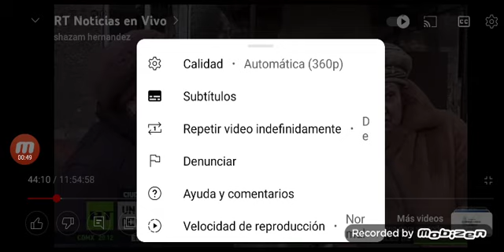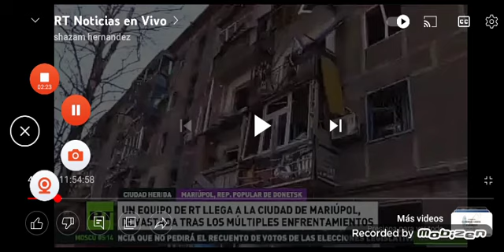la verdad de la guerra en Ucrania: los asesinos son los yankies-nazis-ucranianos no los rusos!!!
GRACIAS A LAS SUSCRIPCIONES, SE DEFIENDEN ESTOS CANALES NO HEGEMÓNICOS CON LOS GENOCIDAS IMPERIALISTAS (no tengo ingresos, o sea no es con fines de lucro!!!)

Mientras estos genocidas hacen creer que los malos son los rusos, asesinan a los que hablan ruso... con tu complicidad??? NO DEFIENDAN A LOS ANTI-RUSOS. AVIVENSE ES EXACTAMENTE AL REVÉS DEL VERSO QUE TE HICIERON CREER

SI PUEDEN GUARDEN EN SU CELULAR ESTE VIDEO XQ ME LO PUEDEN BORRAR ESOS ASESINOS DICTADORES!!!

nadie es el papi para resongar al niño! atrevidos!

Antes de opinar algo sobre la guerra provocada por los genocidas de los Estados Unidos de América junto a la empresa invasora OTAN, fíjense este genocidio terrible, de lo más bajo de las historia que están llevando a cabo ese mismo lamentable país, con sus mandaderos: Arabia Saudí y Emiratos Árabes!!!
No defiendan ciegamente a los asesinos! No prioricen a unos y se olviden de los que están muriendo de hambre. ¿Por ser muy pobres y no rubios es que apoyas a los de Ucrania?

No se metan ya que no conviene que se meta china y Corea del Norte

Quienes no hayan entendido lo que vengo diciendo hace varios días, escuchen atentamente desde el minuto 23! Así no soy yo que se los digo, sino que lo pueden oír de boca de pesos pesados del país que ustedes defienden. Si lo entienden y no son asesinos, terminarán defendiendo como lo hago yo, a Ucrania y a Rusia, y no a los genocidas!

¿QUIENES SON LOS ESTADOUNIDENSES?... NOSOTROS DEBEMOS CUIDARNOS DE ELLOS Y A ELLOS.
CUANDO DIGO: "EN EL MOMENTO QUE ESTÁN. Y MENCIONO A LA TELEVISIÓN RUSA, RT, Y A UN ESTADOUNIDENSE, ME REFIERO A QUE KAISER, QUE SABE BASTANTE DE LA ÍNTIMA DEL IMPERIO, AFIRMÓ QUE, AUNQUE LOS ESTADOUNIDENSES DONAN TODO SU SALARIO PARA PAGAR LAS DEUDAS DEL PAÍS, X HABER DADO PASOS MÁS LARGOS QUE SUS PIERNAS, ESTARÍAN 2 GENERACIONES PARA TERMINAR DE PAGAR LAS DEUDAS DEL PAÍS